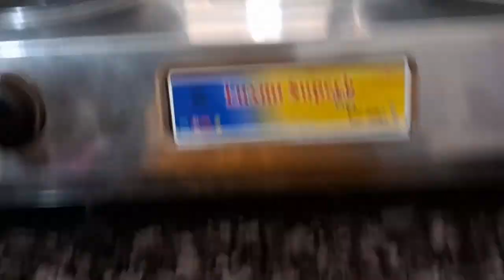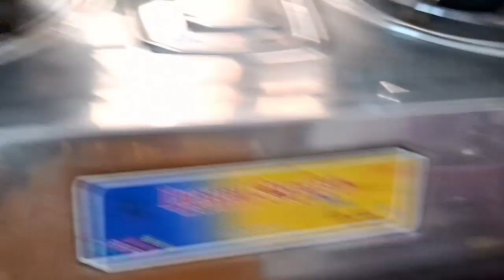প্লিজ তোমরা বেশি করে ভিডিওটা দেখো শেয়ার করা এত কষ্ট করে ভিডিও বানাচ্ছে তোমরা সব পাশে সাপোর্ট করো 🙏🙏